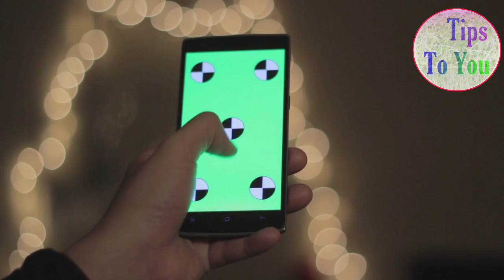किस महीने में गर्भ में शिशु का अंगूठे का निशान बनता है | Fingerprint Of Baby In Womb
किस महीने में गर्भ में शिशु का अंगूठे का निशान बनता है | Fingerprint Of Baby In Womb Which Month Made

नमस्कार दोस्तों आज के इस वीडियो में आप जानेंगे कि आपके गर्भ में पल रहे शिशु का अंगूठे का निशान किस महीने में बनता है या नहीं which month of pregnancy baby fingerprint made in your womb आज के इस जमाने में फिंगरप्रिंट का काफी महत्वपूर्ण है यह आप लोग जानते ही होंगे तो यह भी जानना आपके लिए काफी इंटरेस्टिंग होगा आपके जानने के लिए कि फिंगरप्रिंट आप गर्भ में पल रहे शिशु का इस महीने में बनता है ।

Hello friends in this video you know very knowledgeable things to know by a pregnant during pregnancy every pregnant women are very excited to know that which month is baby fingerprint made so in this video you know which month of pregnancy your baby fingerprint will made.

Pregnancy tips for pregnant women
Which month of pregnancy
Baby fingerprint made
Knowledge for pregnant women
Baby in womb
Fingerprint made which month of pregnancy

About Tips To You :- A YouTube channel where you can get information about you Pregnancy & health. During Pregnancy what to eat or what to avoid during pregnancy. Many more knowledge about you healthy pregnancy & healthy diet during pregnancy.